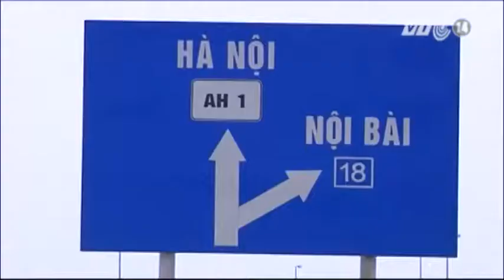VTC14_Phải bàn giao mặt bằng dự án cải tạo, nâng cấp QL1 đoạn Hà Nội -- Bắc Giang trước 30/7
Bộ GTVT cho biết, trước tình trạng chậm trễ trong công tác GPMB dự án cải tạo, nâng cấp QL.1 đoạn Hà Nội - Bắc Giang, Bộ này vừa yêu cầu các bên liên quan và chính quyền các địa phương Hà Nội, Bắc Ninh, Bắc Giang chậm nhất đến ngày 30/7 phải bàn giao mặt bằng sạch để thi công tổng lực.